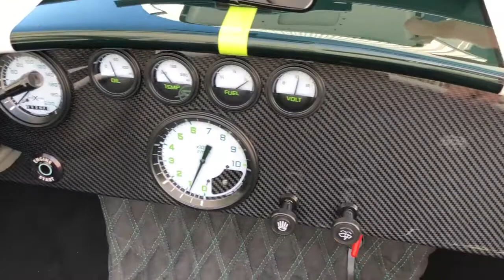2020 BackDraft Racing Cobra Roadster Iconic 5.0L RT3B at Park Place LTD